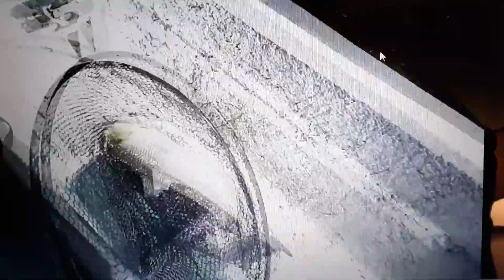August 2019 Shad fishing with my buddy Garrett